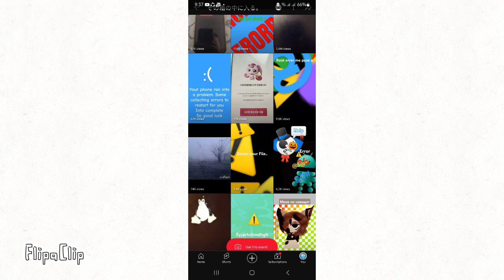No more emoji cat 2 |FlexiBus|FlexiTruck|Whitey_kit